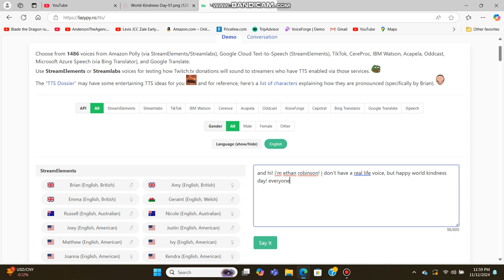A Kind message to everyone.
Happy World Kindness Day 2024.